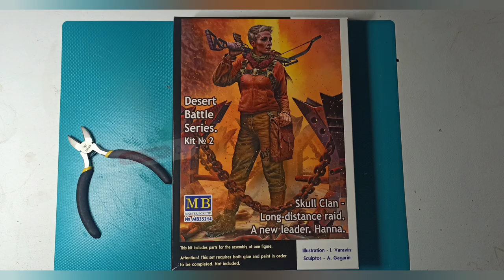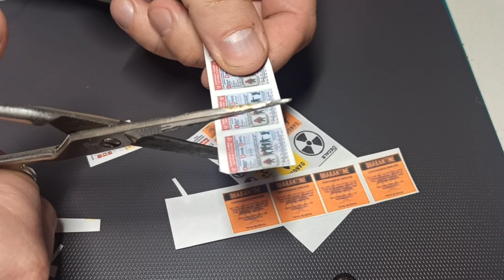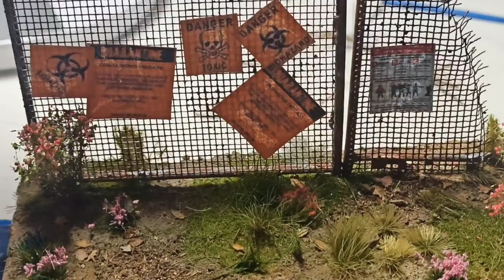building post-apocalyptic diorama 1:35 Master Box